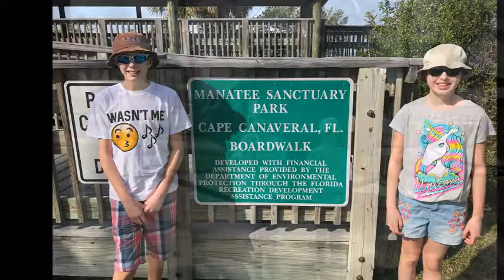Cocoa Cruise 2018